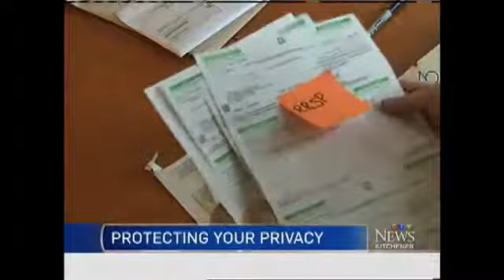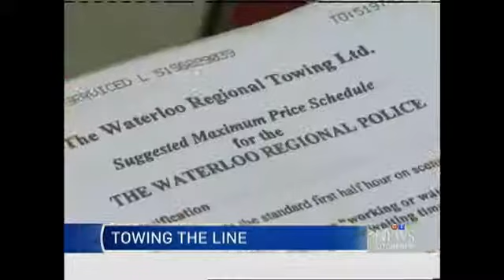05 KITCHENER 1130PM TEASES